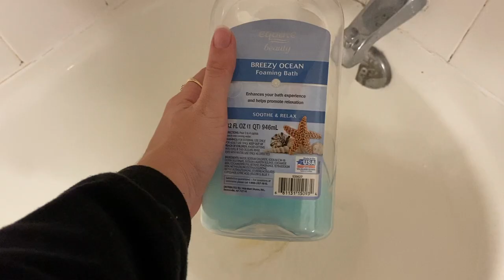Decorating Cookies, Last Class ever, Dentist and more. | Vlogmas Day 7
My Fav Amazon Products